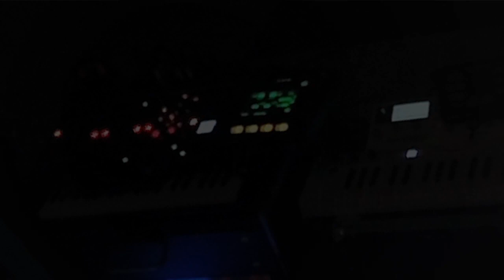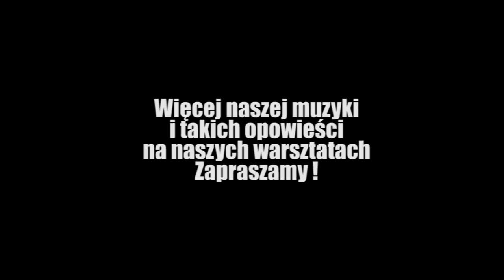Warsztaty TM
Zapraszamy na degustację unikalnej, autorskiej metody poznawania Siebie i swojej przestrzeni.

Warsztaty (ostatnie w tym roku) odbędą się w Warszawie 7 - 8 Grudnia.

Link do facebook'a (zawsze aktualne i nigdzie nie publikowane materiały )